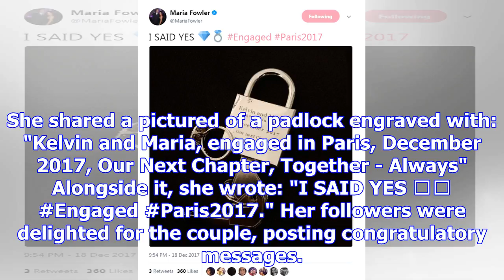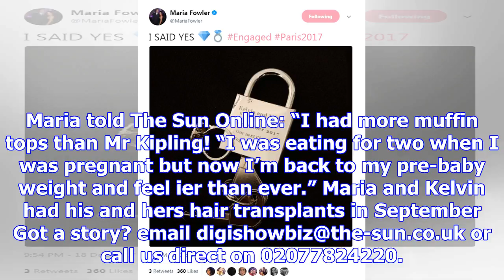Maria fowler and boyfriend kelvin batey are engaged after romantic trip to paris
MARIA Fowler and boyfriend Kelvin Batey are engaged. The former Towie star, 31, announced the news t...